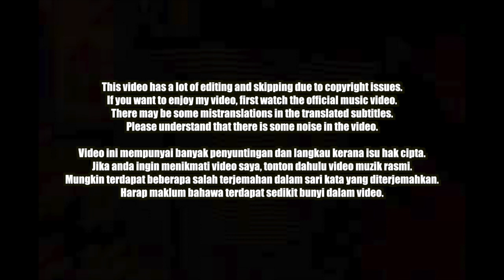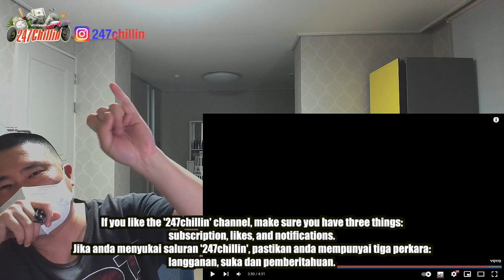🇲🇾🇰🇷🔥Korean Hiphop Junkie react to Joe Flizzow - SUNYI (ML/ENG SUB)